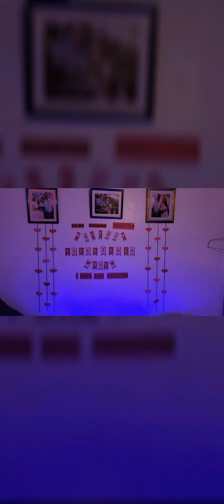February moments with My Sweetie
This videos and pictures were taken last year February 2022 when we ended up startling each other with a Valentine surprise.